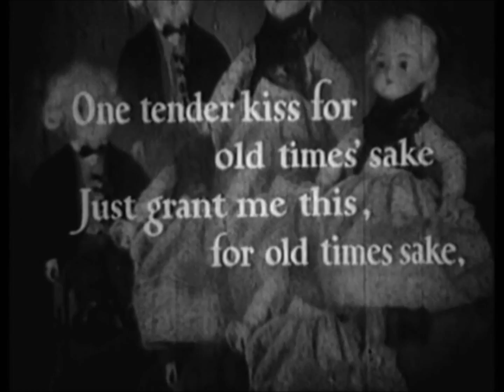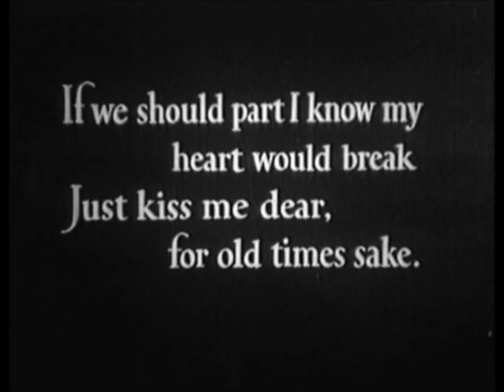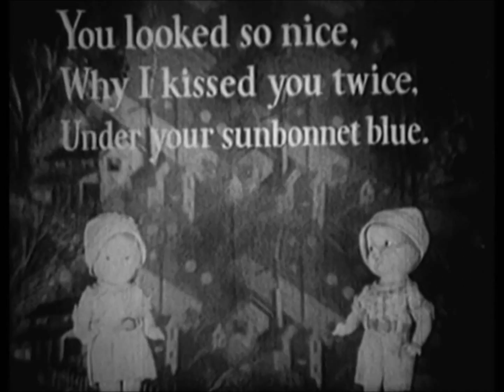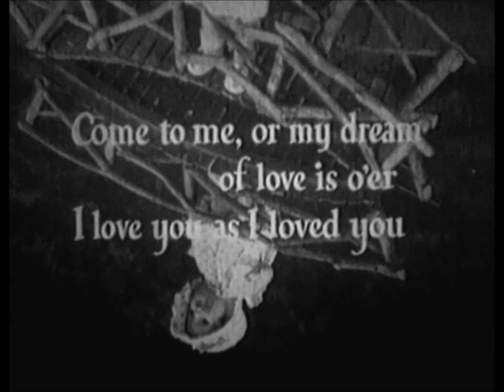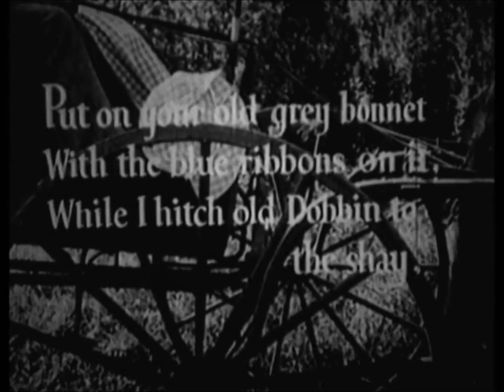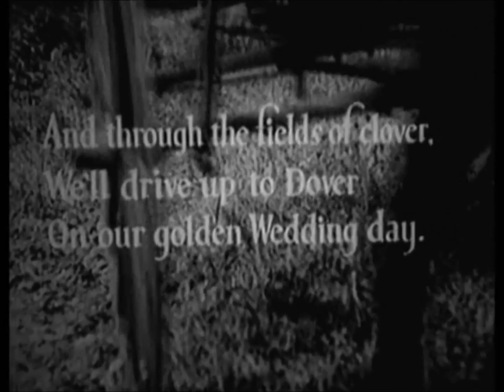Singin' Sam For Old Times Sake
Courtesy Sue King, Archivist, Morrisson-Reeves Library, Richmond, Indiana

Singin' Sam was the stage name of Harry Frankel, who lived in Richmond for much of his life. Beginning his career as a minstrel performer and vaudevillian, he was a famous personality in the early days of commercial radio. He was best known as Singin' Sam, the Barbasol Man for his long association with that company.

Sam's specialty was the old songs (songs that were old in the 1930s!), and he often bragged that he never introduced a new tune in his entire career. Nonetheless, he was nationally known and much loved for his deep voice and informal, down-home style. His shows were 15 minutes in length and consisted of four songs accompanied by Sam's ad libbed commentary extolling the virtues of by-gone days, and of course, Barbasol or Coca-Cola.

In 1930 when vaudeville was beginning to suffer from the effects of the Depression, a friend who owned the Great States Lawn Mower Company approached Harry and asked him if he would be interested in going on the air to advertise his company. He accepted and began broadcasting from WLW in Cincinnati. His real name didn't seem catchy enough for a radio personality, so he adopted the stage name "Singin' Sam" and billed himself as "The Lawnmower Man." He was so successful that Great States had trouble filling all the new orders, and his show was voted the most popular on WLW.

When an executive of the Barbasol Company heard him, he brought Sam to New York to begin broadcasting for his company. "Singin' Sam the Barbasol Man" made his debut on WABC on July 20, 1931 and soon became a national success.

Unfortunately, Harry hated living in New York, and in 1934 he decided he'd had enough of it and quit, returning to Richmond with his bride-to-be, Helene "Smiles" Davis.

On May 2, 1934 Harry and Smiles were married in Richmond and took up residence on a five-acre farm on the National Road (now U.S. 40) 11 miles west of town, dubbed "Just-a-Mere" Farm.

Harry and Smiles performed in local productions, including the Richmond Civic Minstrel Shows in May 1933 and July 1934. Many offers came to him from Hollywood and elsewhere, but Harry was happy being at home in Indiana. Later that year, he resumed his popular Barbasol program, but only because the company arranged to have him broadcast it live from Cincinnati. It was an easy, once weekly commute that allowed him to live in Richmond. He stayed with Barbasol for a total of seven years.

From 1937 to 1942, Harry appeared for Coca-Cola, but not on a nationwide, live broadcast. Hundreds of small radio stations, which were not linked to the national networks, used transcriptions for their programming. Transcriptions were programs recorded onto 16-inch discs, which were then distributed to these small stations and transmitted to the public by local announcers. Because this show, Refreshment Time with Singin' Sam, was a 15 minute, 5 day a week commitment, the transcription format suited him very well. Every other week Harry flew to New York, and in two days he recorded 10 shows, which left him 12 days to live his rural life in Richmond.

By now it was a bit less rural, though, because he had built a large house on a farm closer to town. This house, located on Henley Road and called Trouper Hill, was fashioned after the house in which he lived as a youngster in Kentucky.

He planned to retire and move to Sarasota, Florida, where he and Smiles already spent a great deal of time. In 1948, while visiting Richmond he suffered a heart attack, and on June 12 he died. His grave in Earlham Cemetery in Richmond is marked with a large stone engraved with his on-air greeting, "Howdy folks. This is your old friend Singin' Sam"

In 1951 Smiles donated Harry's collection of sheet music to Morrisson-Reeves Library, Richmond, Indiana. The New York Public Library had requested the collection, but Smiles felt it should stay in the city he called home. This collection consists of more than four thousand pieces of music covering 3,430 different titles and spans the first half of the 20th century.

Produced and edited by Dave Burns